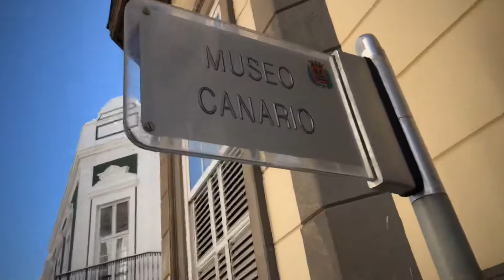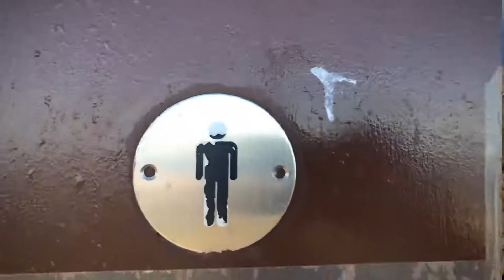Серия 4 Las Palmas